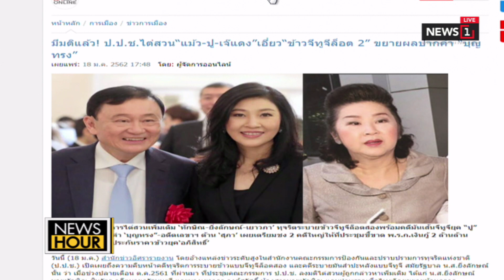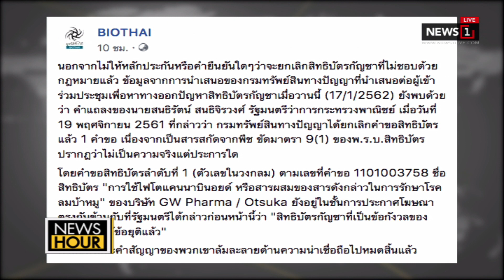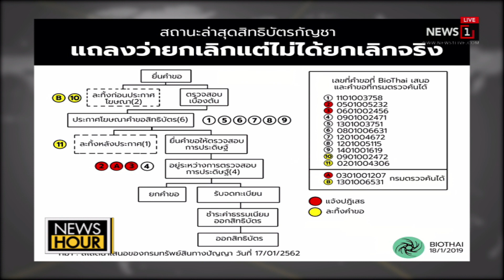‘ปรีชา’ ยันนาฬิกาหรู 'บิ๊กป้อม' เทียบคดีรถโฟล์คตู้ ‘สุพจน์’ ไม่ได้ : News Hour (ช่วงที่4) 18/01/2019